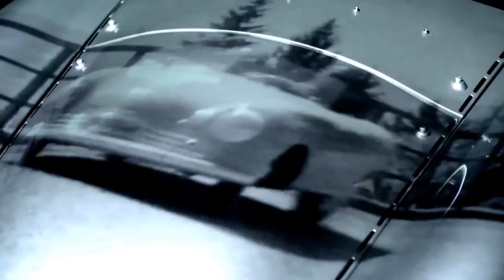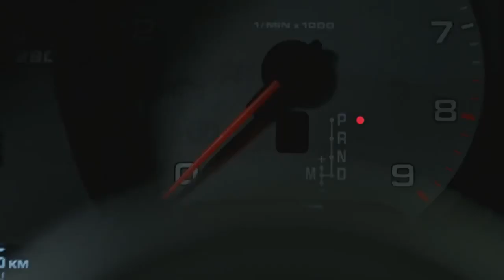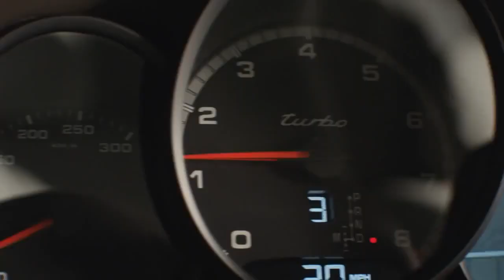Porsche Macan Trailer